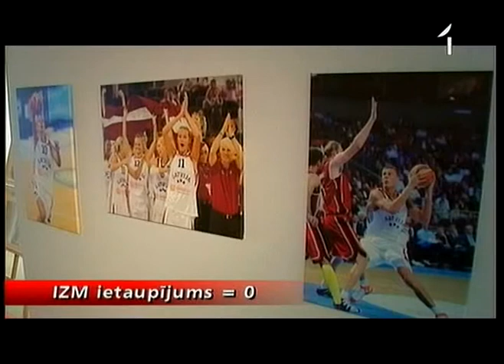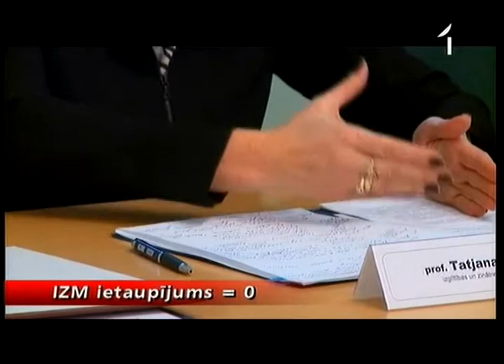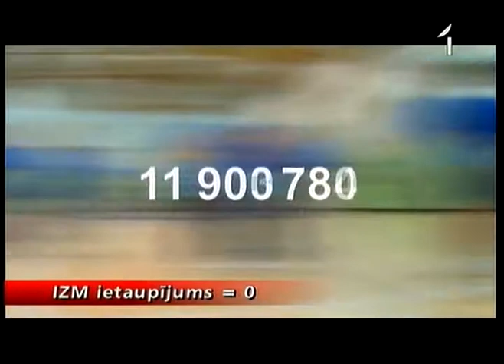Neparedzētie līdzekļi -- sistēma, nevis ārkārtas gadījumi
Šīs nedēļas valdības sēde nebija būtiski atšķirīga no daudzām citām, un valdība itin dāsnu roku atvēlēja gandrīz miljonu latu no līdzekļiem, kas rezervēti neparedzamiem gadījumiem. Nu, tādiem kā plūdi vai zemestrīce, vai vismaz kā no gaisa nokritusi augstas raudzes medaļa sportā. Pētot, kam šī nauda piešķirta, „De facto" atklāj rūpīgu shēmu, kā ministrijas apiet budžeta griešanu.